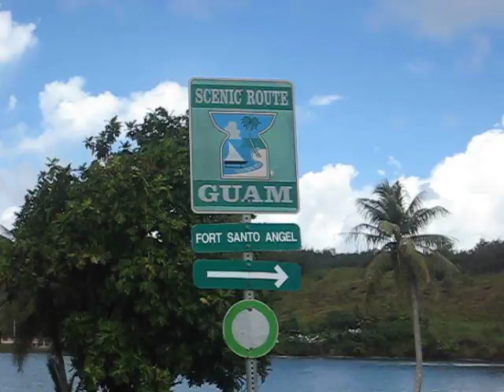Guam's Scenic Route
This is what Guam calls a scenic route... funny.